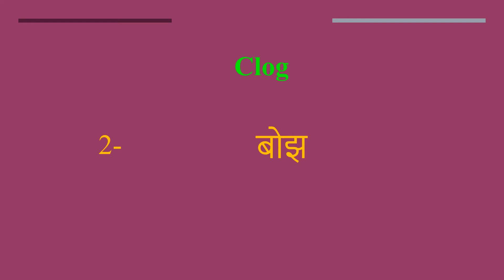Clog meaning in Hindi | Clog ka kya matlab hota hai | daily use English words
इस वीडियो में आप Clog  का हिंदी में मतलब समझेंगे और साथ में Clog   का pronunciation भी सीखेंगें यानि की आप Clog  के अर्थ के साथ साथ ये भी सीखेंगें की Clog  को कैसे बोले या Clog  को बोलने का सही तरीका क्या है

Let’s learn Hindi Meaning of Clog

Clog  meaning in english

Clog  Meaning in Hindi हिंदी में मतलब

Hindi Translation of Clog

Clog  Meaning in Hindi Clog  का मतलब हिंदी में

Clog  Meaning in Hindi, Definition of Clog  in Hindi

Clog  Meaning Hindi Matlab Kya Hai Translate

Clog  का हिंदी क्या होता है

Clog  meaning in Hindi and English Clog  का अर्थ हिंदी एवं अंग्रेजी में Clog  definition in Hindi and English, Clog  की परिभाषा हिंदी एवं अंग्रेजी में, Clog  का मतलब, Clog  माने क्या, Clog  mane kya, Clog   ka matlab This video is showing answer of Clog   What is meaning of Clog  in Hindi? इस video पर प्रश्न  Clog  का मतलब हिंदी में क्या होता है? का उत्तर दिया गया है|, This video is showing answer of Clog  What is meaning of Clog  in English  इस पेज पर प्रश्न  Clog  का मतलब अंग्रेजी में क्या होता है का उत्तर दिया गया है

pronunciation of Clog
English pronunciation of Clog
how to pronounce Clog